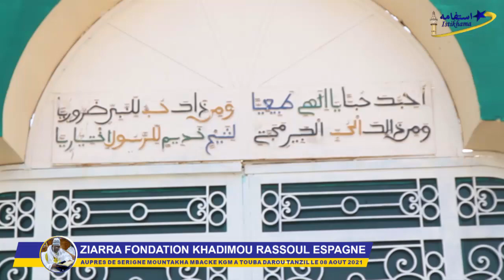Ziarra Fondation Khadimou Rassoul Espagne aupres de S Mountakha KGM à Touba Darou Tanzil le 08 08 21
Ziarra Fondation Khadimou Rassoul Espagne aupres de S Mountakha Mbacké Khalif Général des Mourides à Touba Darou Tanzil le 08 Aout 2021